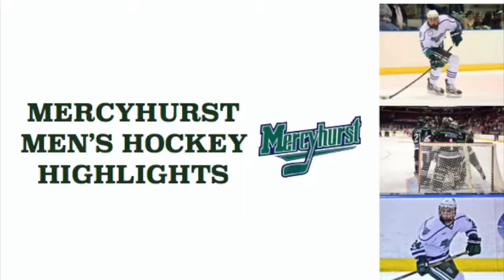Lakers penalty kill stays strong to defeat AIC 3-1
January 29, 2016 3-1 win against American International College. The Lakers penalty kill stood tall at the end of the game to get the win. Goals from Taylor Best, Derek Barach and an empty netter from Kyle Cook.